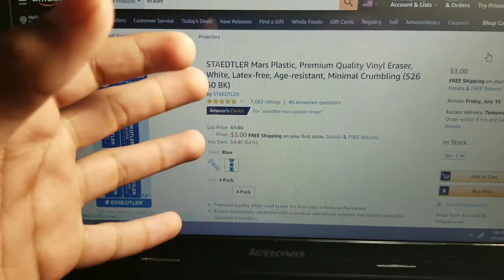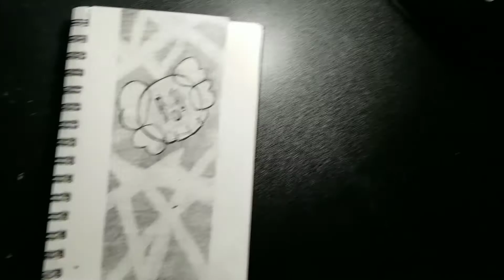Drawing with eraser's !!!! *Epic Fail* (Inspired by Ekoluz Art )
So I bored as F and I saw one my favorite artist doing and I did it, it was pretty fun and had to do it 3 times but I like this form of art!!

Sub: Epictub !
Sub: Ekoluz Art